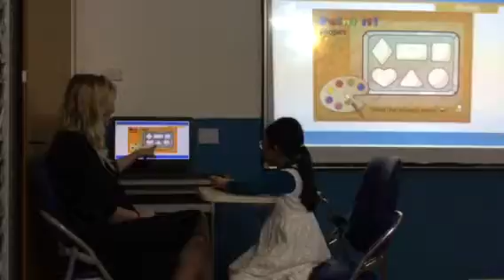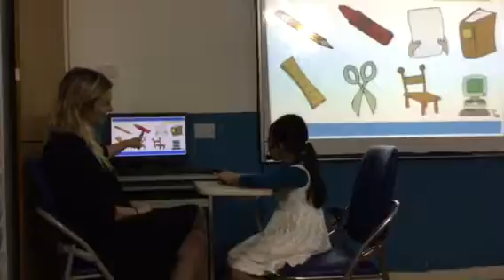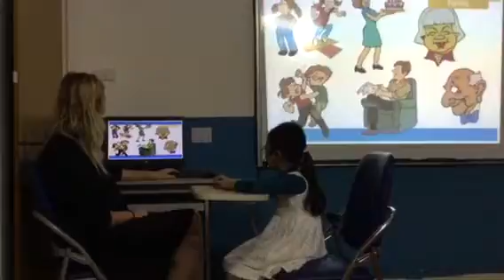Test in December 2016, Canadian English Council, MAI KHANH